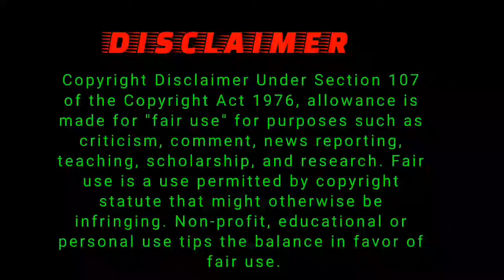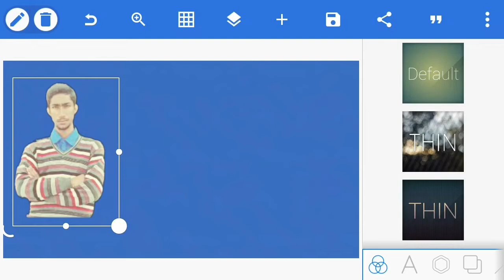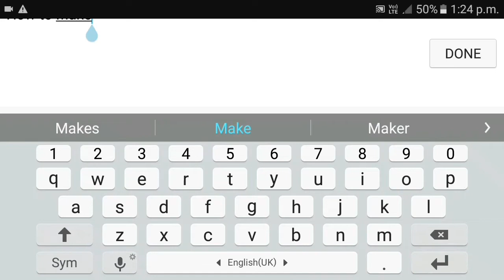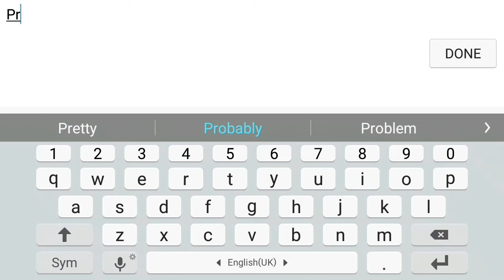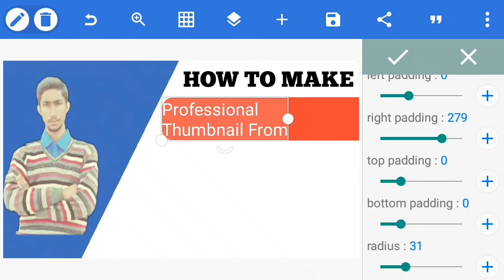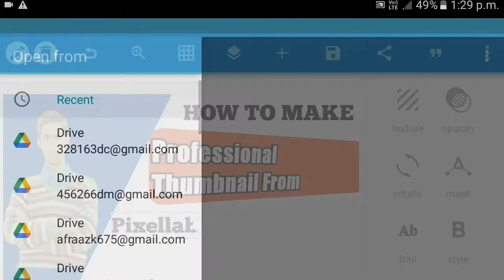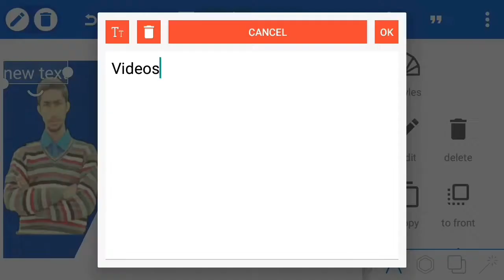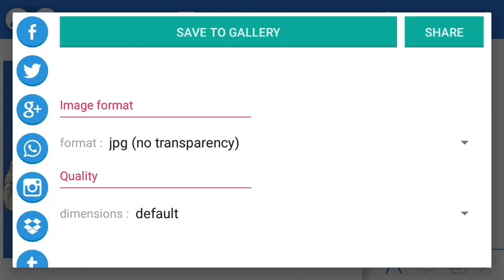How to Make Professional Thumbnail on Mobile From Pixellab for Youtube videos.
YouTube videos ke professional thumbnail kaise banate hain.
How to make HD thumbnails for YouTube videos in pixel lab in 2022.
Friends, In this video I am talking about how to make professional thumbnail from Pixel lab for YouTube videos. I am also talking about YouTube videos ke professional thumbnail kaise banate hain.

2.YouTube thumbnail tutorial.
3.How to make attractive thumbnails for YouTube videos.
4.YouTube thumbnail kaise banate hain full detail.
5.How to make professional YouTube thumbnail.
6.How to make thumbnails.
7.How to make HD thumbnail.
9. how to make YouTube thumbnails on android.